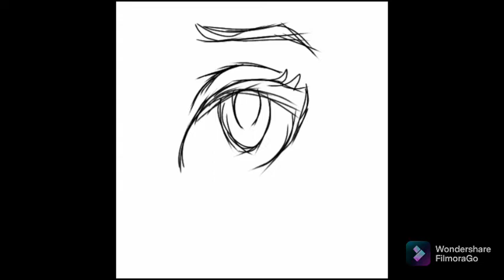Eye Drawing tutorial